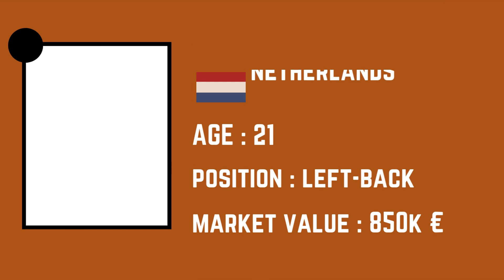Houston Dynamo FC Squad 2023 | Houston Dynamo FC Squad MLS 2023 | FootWorld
also watch